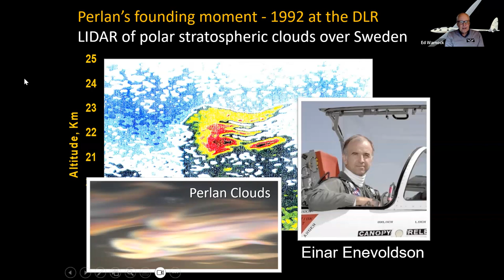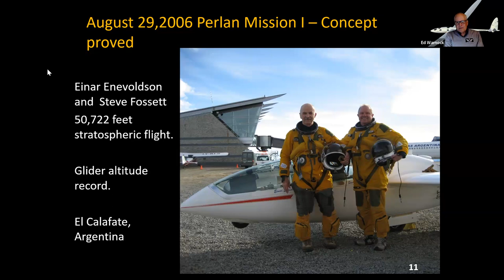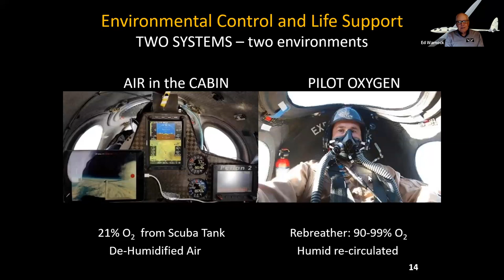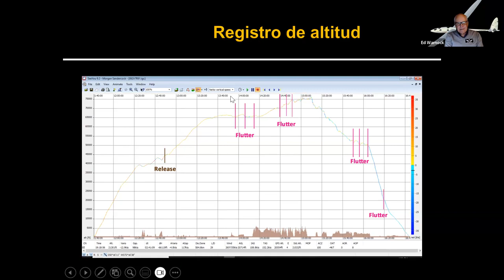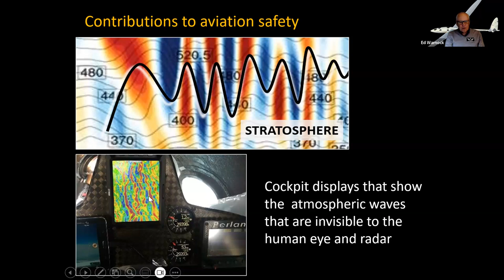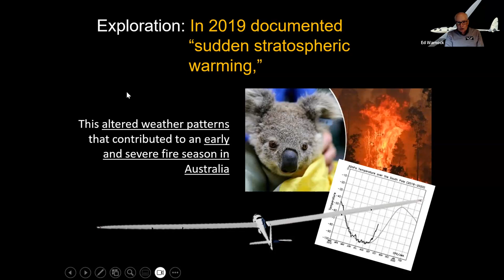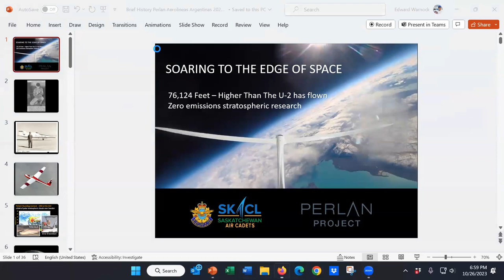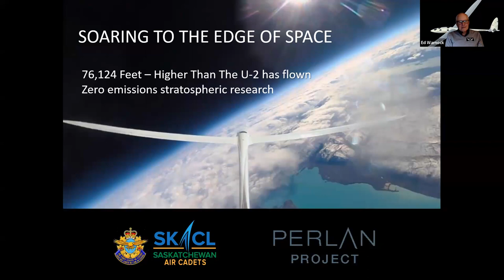Perlan Project (90,000 ft Gliding!) Presentation 2023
This is a presentation session from Ed Warnock, from the Perlan Project. Their glider, the Perlan 2, is capable of extreme high altitude gliding - over 90,000 ft!